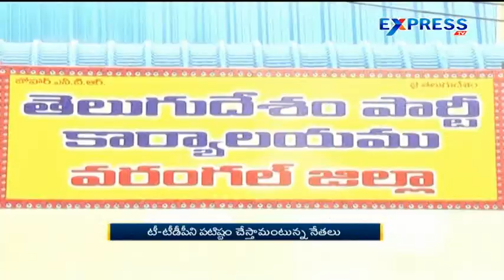Revanth Reddy action plans to Strengthen TDP party - Express TV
Revanth Reddy action plans to Strengthen TDP party